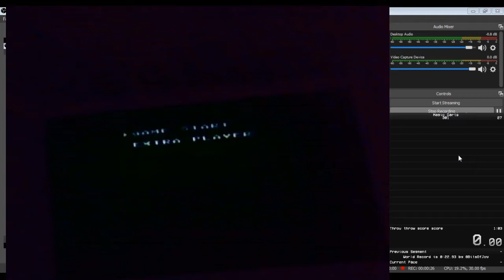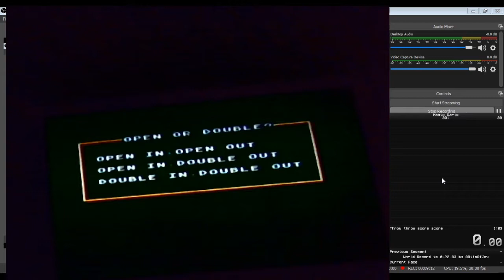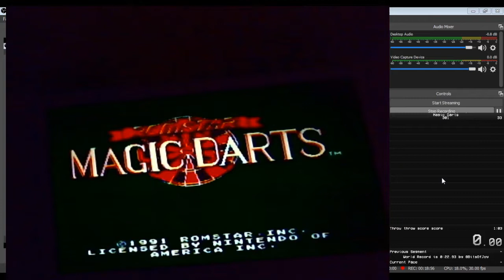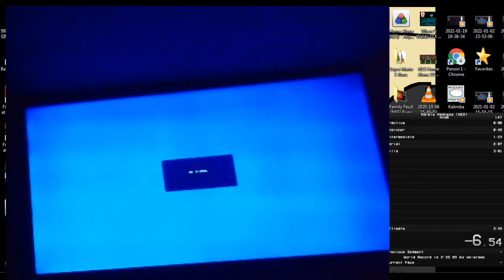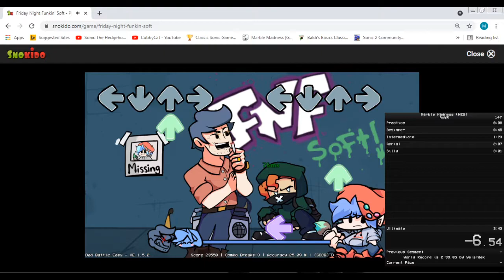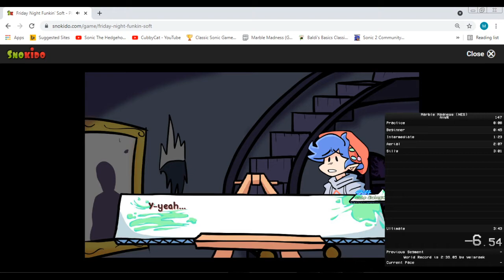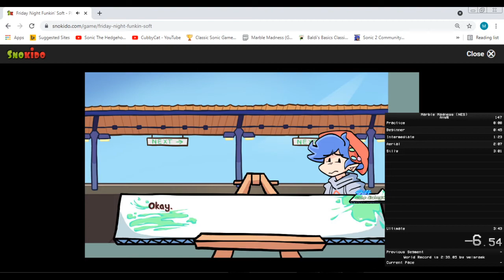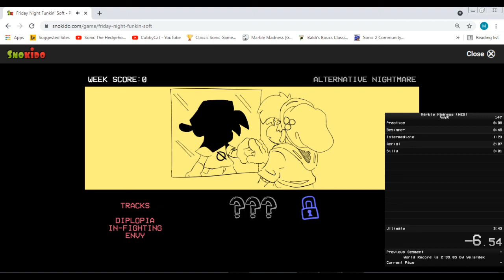Magic Darts (NES) Attempts For 0:5X.XX (FNF Soft Later)